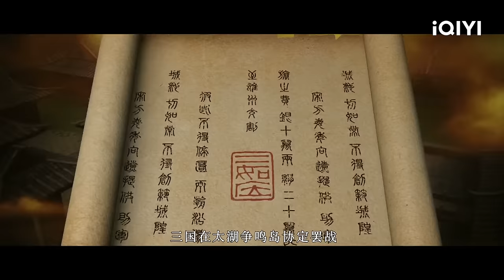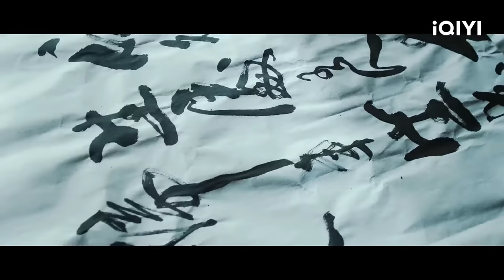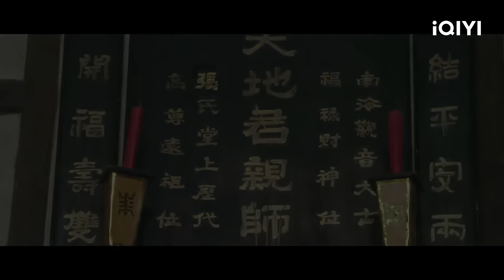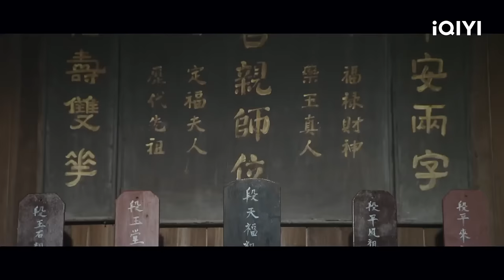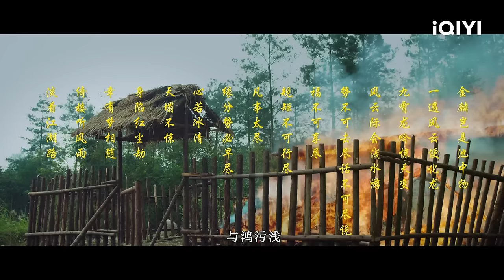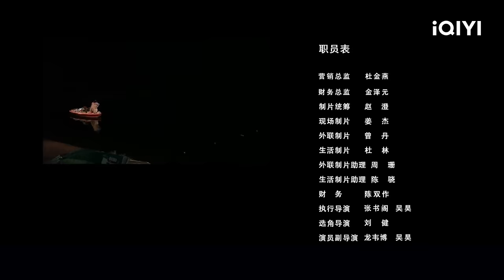【Multi Sub】《风云九州1》/ Nine States 1 怪胎少年遭众人背叛 习得神通大仇得报横行九州【武侠 爱情 动作 复仇 | 李琛 孙蛟龙 成国栋 | iQIYI大电影】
【内容简介】
在段如风即将打开昆仑山玄天门的时候，遭到背叛，在被打落天际的那一刻，遥远的思潮汹涌而至…宁静村庄，段如风和他的老马相依为命，段如风是所有人眼中的怪胎，遭受村民百般折磨之后他开始装傻，唯一对他好的是郝秀，直到郝秀被人糟蹋之后失踪，激起段如风内心残留的血性。老马观察他20年，直到那一刻老马才开口说话，教段如风神通，让他横行九州，但是路似乎并不是那么好走。在段如风救了青风——一个小鬼之后，他的情感开始有了牵绊，并由魔入道。小小的村庄再次遭到土匪的屠戮抢劫，他见到了十几年前杀了自己父母的人，内心的血性完全被激发，他将来者全部斩杀。大仇得报之后，段如风一把火烧了自己的房子，从此和村庄恩断义绝，浪荡江湖。